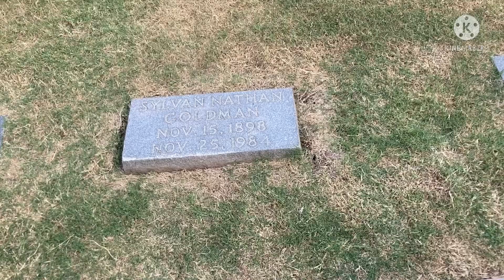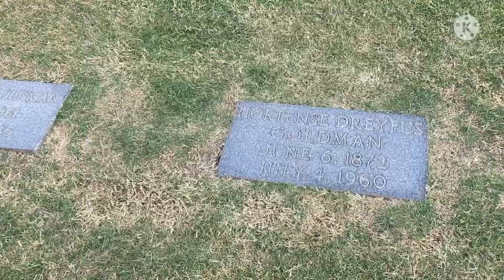The Gravesite of the inventor of the Shopping Cart - WTDWD Episode 210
Sylvan Nathan Goldman invented the shopping cart. He is buried in the Fairlawn Cemetery in Oklahoma City Oklahoma.